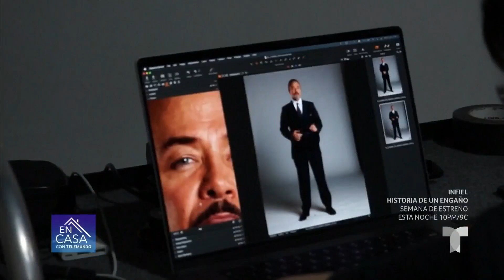Sergio Sendel interpretará al villano en ‘El Conde’ | En Casa Con Telemundo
El actor Sergio Sendel reveló que se une al elenco de la serie ‘El Conde’ como villano, además nos explica cómo se siente al unirse a las filas de Telemundo.